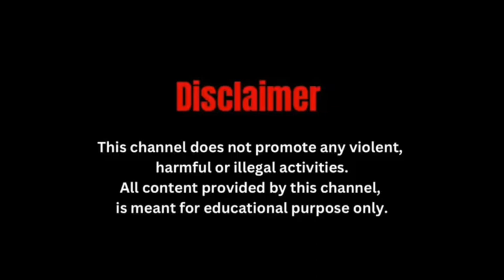लॉरी और एंबुलेंस की टक्कर में एक मरीज के साथ हुआ दुःखद घाटना